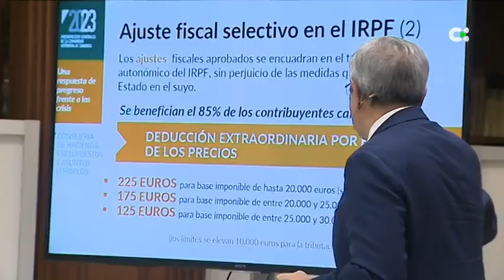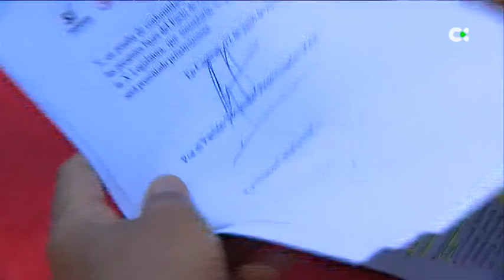El proyecto de ley de Presupuestos de Canarias llega al Parlamento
El vicepresidente y consejero de Hacienda del Gobierno de Canarias, Román Rodríguez, ha dicho este lunes que los miembros del ejecutivo creen que no han dejado a nadie "en la cuneta" en lo que depende de un presupuesto público, si bien ha reconocido que "no hacemos milagros". Rodríguez ha hecho estas declaraciones tras entregar el proyecto de Ley de Presupuestos Generales de la Comunidad Autónoma para 2023 al presidente del Parlamento, Gustavo Matos.